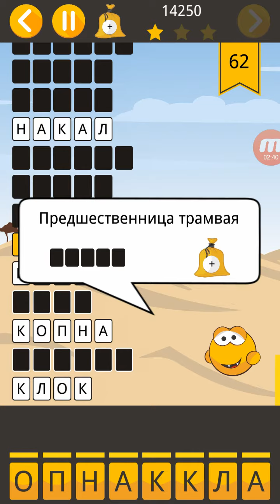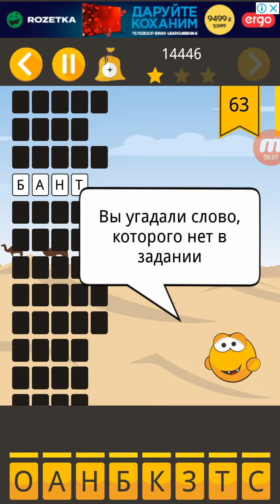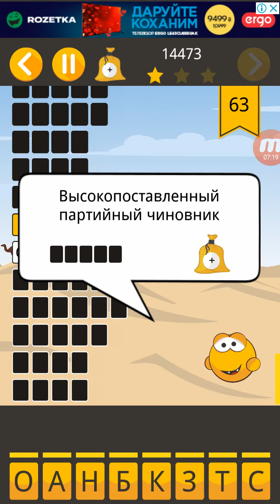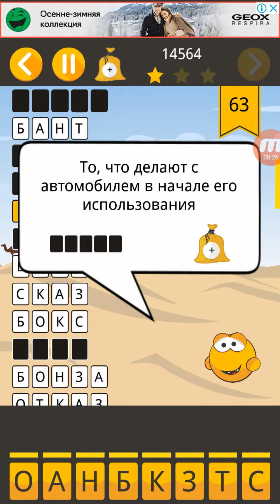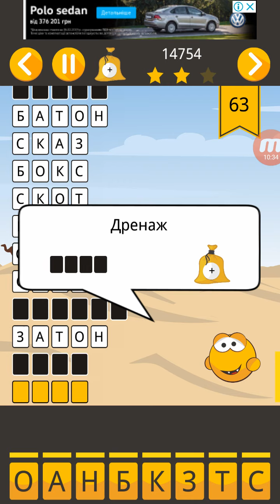Угадай слова - уровни 61-63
Угадай слова